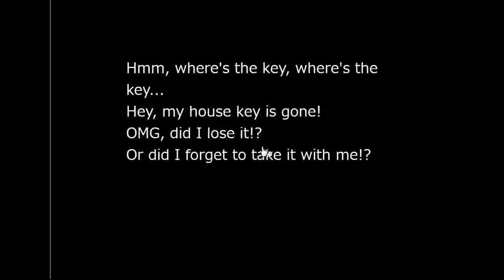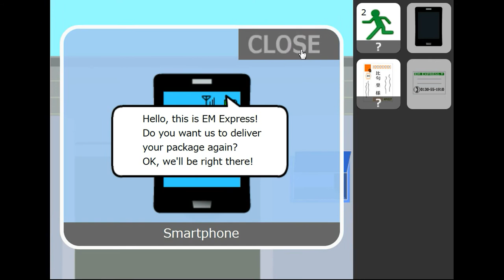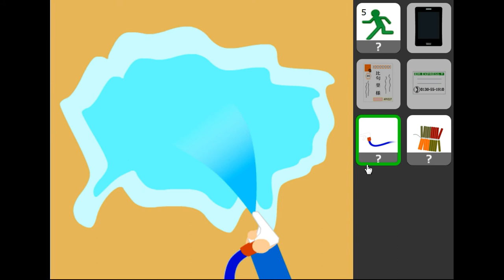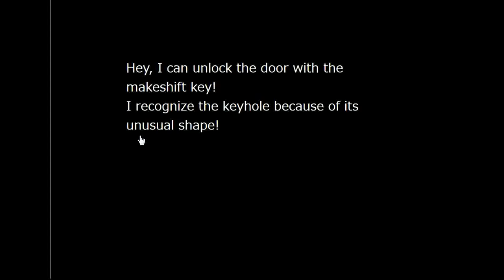No1 Game's Find the Escape-Men Part 133 New Year Walkthrough